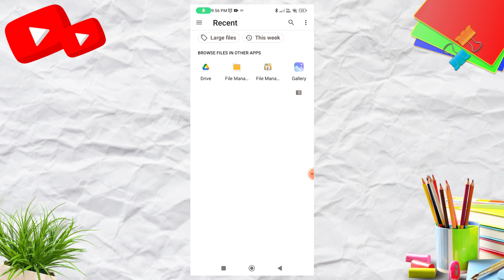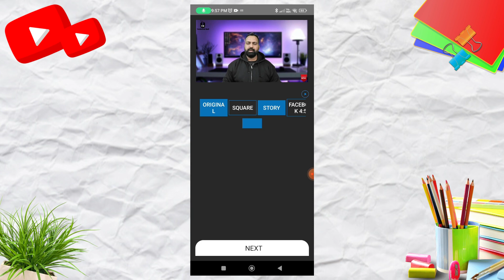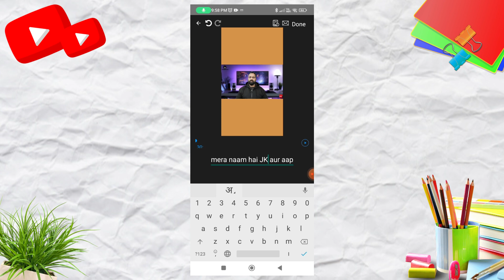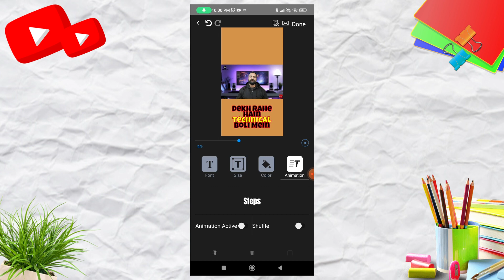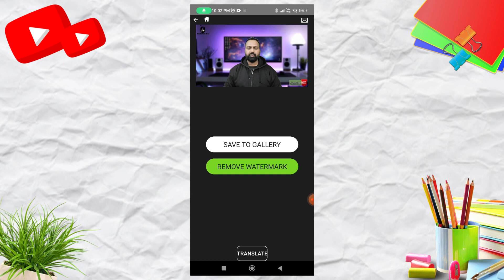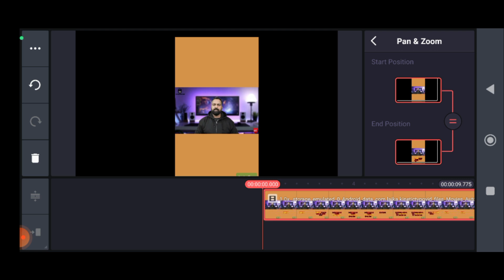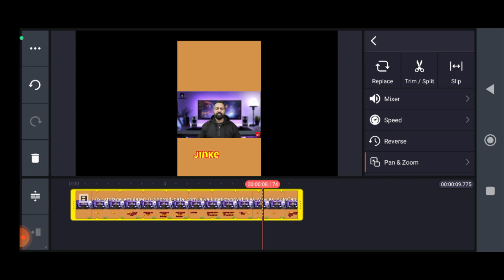How To Add Caption In Video With AI | Video Me Caption Kaise Lagaye Single Click Me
HI
I am J.K
Technical Boli

Dosto aaj is video me aap ko me bataunga ki aap kaise single click me apni video me caption add kar sakte hai AUTO CAP application ki help se Umeed karta hu aapko video pasand aayegi..

Suggested Videos...